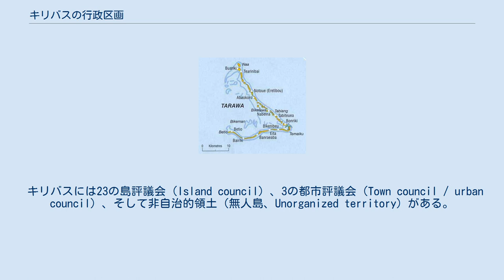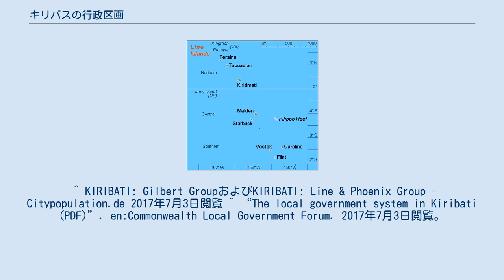キリバスの行政区画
キリバスの地図 ギルバート諸島 タラワ環礁 ライン諸島 フェニックス諸島 キリバスの行政区画には、地理的な諸島の区分と地方行政を担う協議会がある。
 キリバスは、大別しての3諸島（Islands / Island group）からなっている。
行政機能は無いが、ISO 3166で使用されている。
 地区（District）は、諸島をさらに地理的なまとまりとして細分化したものである。
現在は使用されていない。
 キリバスには23の島評議会（Island council）、3の都市評議会（Town council / urban council）、そして非自治的領土（無人島、Unorganized territory）がある。
 なおベティオは地理的・統計上はサウス・タラワに含まれるが、行政上（評議会）は異なる。
 ^ “Island Groups of Kiribati” (2017年7月1日). 2017年7月3日閲覧。
 ^ KIRIBATI: Gilbert GroupおよびKIRIBATI: Line & Phoenix Group - Citypopulation.de 2017年7月3日閲覧 ^ “The local government system in Kiribati (PDF)”. en:Commonwealth Local Government Forum. 2017年7月3日閲覧。